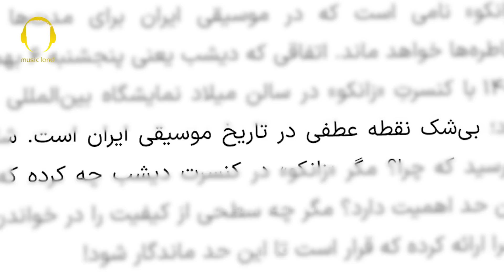چقدر شماها فرصت طلبید ؟ زانکو رو کردید سپر بلای خودتون ؟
با سپاس
رسانه موزیکلند